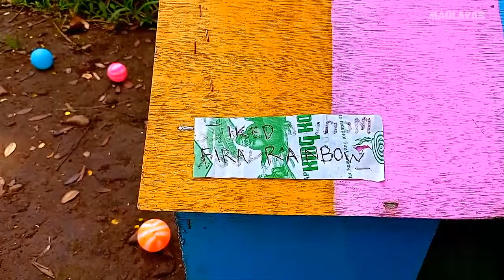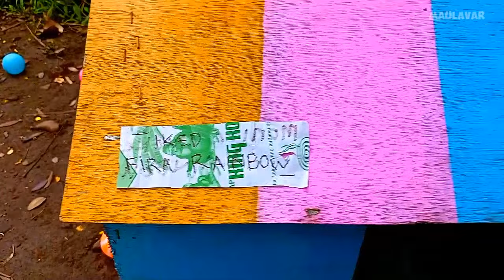Colorful Chickens, World Cute Chickens, Rainbows Chickens, Cute Ducks, Cat, Rabbit, Cute Animals